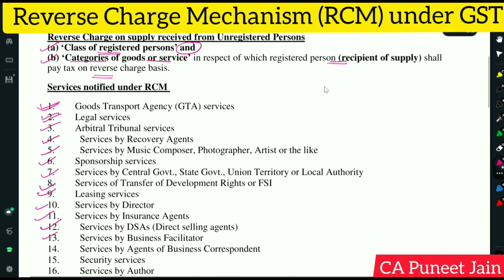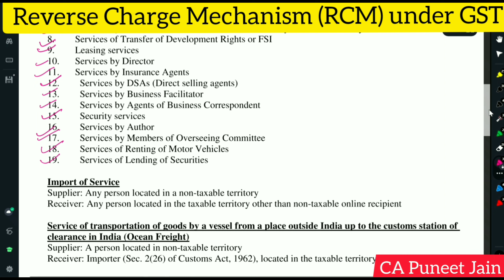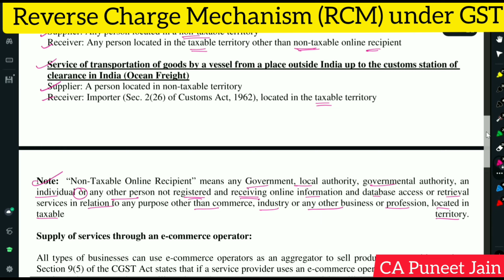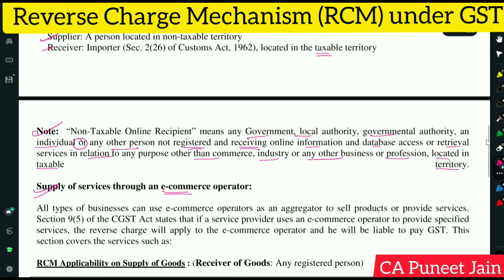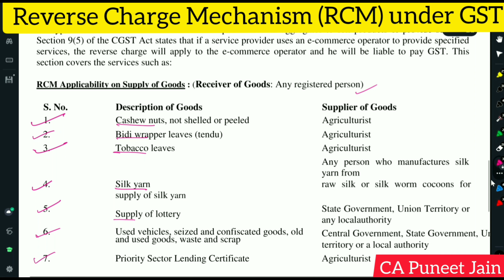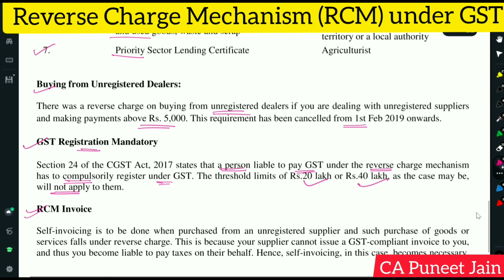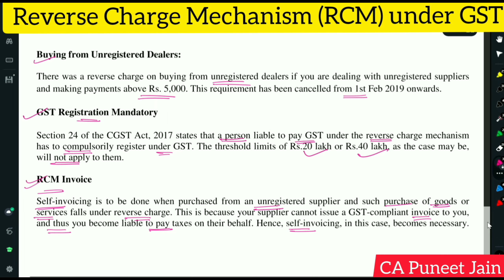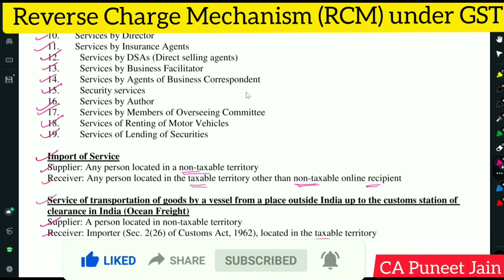Reverse charge mechanism in gst RCM in GST Reverse Charge Mechanism GTA, Advocate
What is RCM, reverse charge in GST?
Who is liable to pay in reverse charge in GST?
How to file a return for a reverse charge in GST?
How to take ITC of RCM in GST?
What is covered in RCM in GST?
rcm input credit under gst

In This Video we discuss about Which items are covered in RCM and how to take the input tax credit of the amount paid in RCM. what are the consequences of not paying the RCM? Penalty and interest for non payment of RCM in GST are also covered. RCM kise dena hai kab dena hai. RCM pay na karne pe interest aur penalty.Services covered under RCM, Goods covered under RCM.
RCM under GST| Can We Claim ITC on RCM Supplies
Reverse Charge Mechanism in GST, how to claim input tax credit on RCM supply in GSTR3B,
GST RCM INPUT UTILIZATION MONTH, When ITC can be utilise ?
RCM full details at one place | Reverse charge Mechanism | With Live Reporting in GSTR-3B & GSTR-1
how to take itc of rcm?,
 how to show rcm in gst returns,
gst returns for rcm,
 reverse charge amount in return,
 which services are liable for rcm,
 what goods are liable for rcm,
 rcm kise dena hai,
GSTR3B में RCM दिखाने का सही तरीका क्या है| GST RETURN FILING RCM ENTRY
RCM Under GST
Practical Aspect of RCM in GST | RCM

rcm provisions in gst
Payment Voucher in RCM
Accounting Entry of RCM
ITC of RCM liability
RCM payment in Cash
RCM Outward Supply in GSTR 1
RCM Inward Supply
Claiming ITC paid on RCM
rcm in gst,
rcm in gstr 3b return,
rcm in gst hindi,
rcm in gstr 1 return,
rcm in gst portal,
rcm in gst return,
rcm in gstr 1,
rcm in gst latest updates,
rcm in gst tally entry,
rcm in gst r1,
about rcm in gst,
rcm and fcm in gst,
rcm accounting entries in gst,
all about rcm in gst,
all about rcm under gst in hindi,
freight charges rcm in gst,
how to check rcm in gst portal,
concept of rcm in gst,
how to calculate rcm in gst with example,
rcm entry in gst portal,
rcm entry in gst,
rcm journal entry in gst,
rcm gst entry in tally,
gst rcm entry in tally prime,
how to file rcm in gst return,
reverse charge mechanism in gst meaning,
rcm mechanism in gst
RCM in GST for Services
Reverse Charge Mechanism in GST | RCM in GST | RCM Accounting Entries in GST
New RCM on purchase from Unregistered dealer | GST New Notification RCM applicable from

Concept of RCM under GST
Types of RCM in GST
GST Registration in case of RCM liability
Can a supplier of RCM claim ITC?
Time of Supply in GST
Compliance in respect of RCM
Payment of RCM through Cash Ledger
Goods under RCM gst
Services under RCM gst
RCM for GTA Services gst
GST: Reverse Charge Mechanism: RCM: Goods & Services Ta
RCM IN GST || ALL ABOUT GTA IN GST|| RCM 9(3) COMPLETE INFORMATION
RCM 1 | Reverse Charge Mechanism in GST | RCM in GST | RCM Accounting Entries in GST
What is RCM under GST
Reverse Charge Mechanism Concept under GST
How RCM Work under GST
What is Section 9 (3) & (4)
RCM Accounting Entries